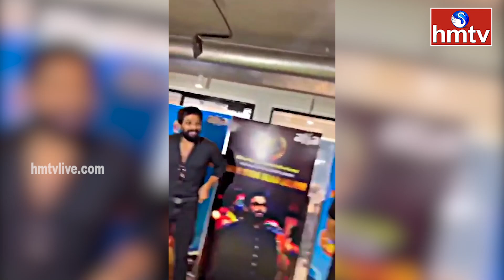Allu Arjun Met Chiranjeevi for Blessings | Chiranjeevi Celebrities Allu Arjun Award winning | hmtv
Watch: Allu Arjun Met Chiranjeevi for Blessings, Chiranjeevi Celebrities Allu Arjun Award winning